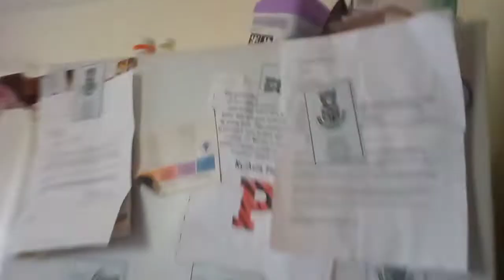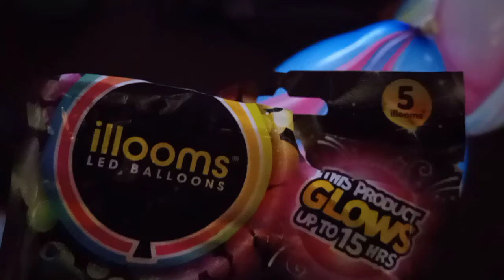Instagram Giveaway/ Illooms Led Balloons.